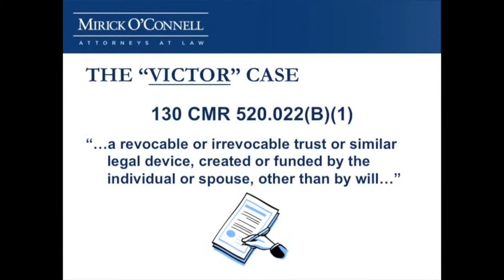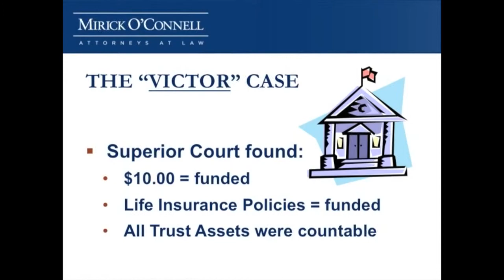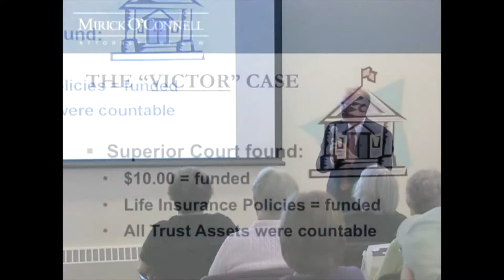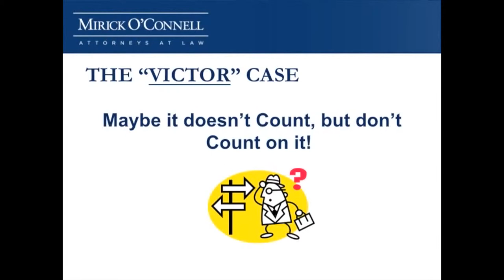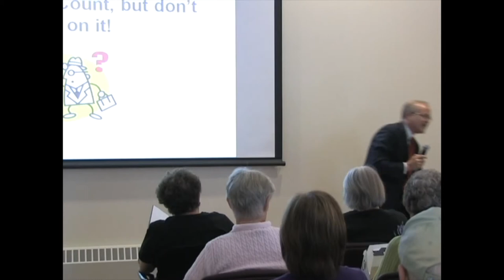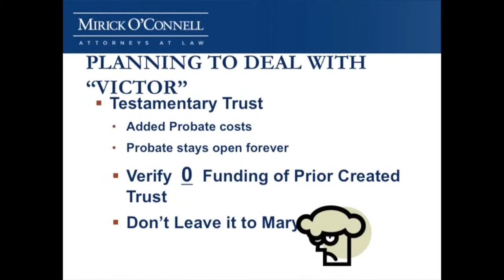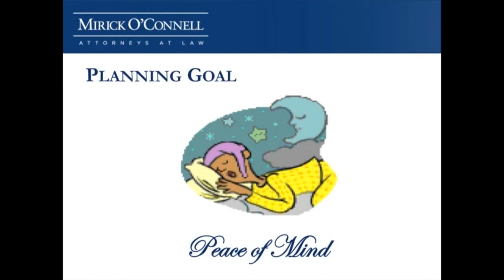Victor (Part 3) - Hudson